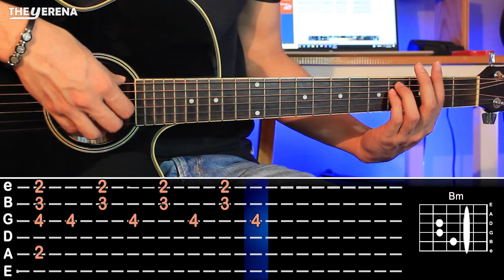Cómo tocar "Manos De Tijera" de Camilo en Guitarra | Tutorial + PDF Gratis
Amigos, el día de hoy les traigo el Tutorial de  "Manos de tijera de Camilo",  creo que es una canción muy padre y fácil de aprender.

Ya saben que este espacio es de ustedes, es gratuito y siempre tratamos de subir el mejor contenido.

🎶🔊 EQUIPO QUE UTILIZO PARA EL AUDIO:
- Interfaz de audio behringer umc22
- Micrófono Behringer C-1
- Audífonos Audio-Technica ATH-M20x

💻 PORTATIL QUE UTILIZO:
HP Pavilion Laptop

📸 CAMARA FOTOGRÁFICA QUE UTILIZO:
Canon EOS Rebel T6